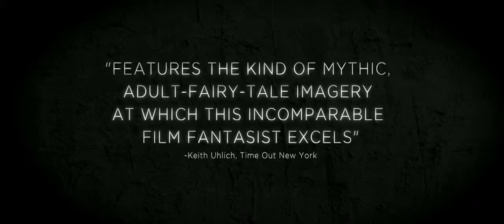Byzantium Official Domestic Trailer #1 2013) Gemma Arterton, Saoirse Ronan Movie HD